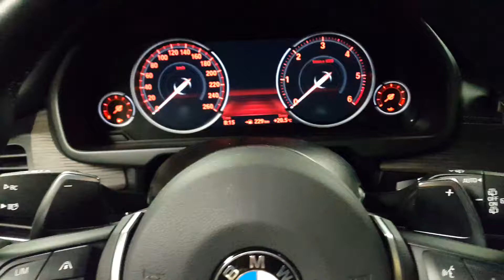2016 BMW F15 with BMW I8 Style GONG